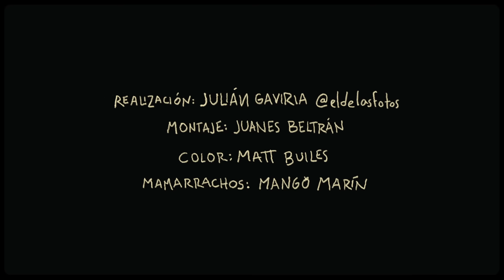AlcolirykoZ - Todo lo Bueno Tarda (Prod. El Arkeólogo)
Realización: Julián Gaviria @eldelasfotos
Montaje: Juanes Beltrán
Color: Matt Builes
Mamarrachos: Mango Marín
Grabación, mezcla y master: Juan Pablo Builes.